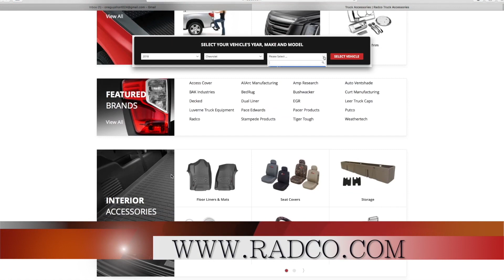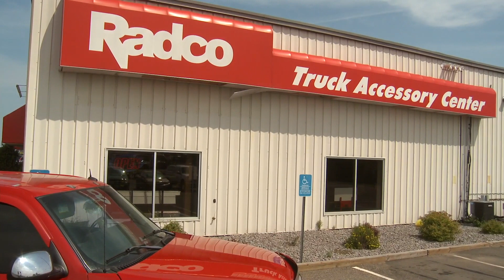We Are Radco.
Bumper to bumper, Radco has the accessories you need for your vehicle.  We specialize and offer brands such as Access Tonneau Covers, Leer toppers & Century toppers, BedRug Bed Liners, Curt MFG. Hitches, Hypertech and much more. We sell a variety of other toppers and tonneau covers, as well as Fender Flares, Nerf Bars, mud flaps, grille guards, performance products, and many more accessories.